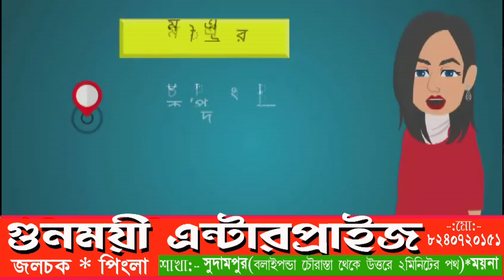বিদ্যুতের বিল দিন দিন বৃদ্ধি পাওয়ায় কাঁথিতে বিজেপির নেতৃত্বে প্রতিবাদ।